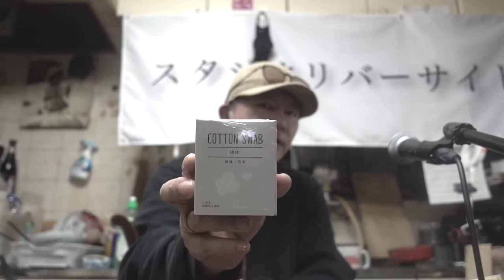カッコいいギター教室「綿棒の価格差に関して」